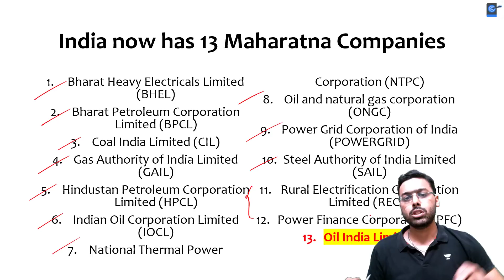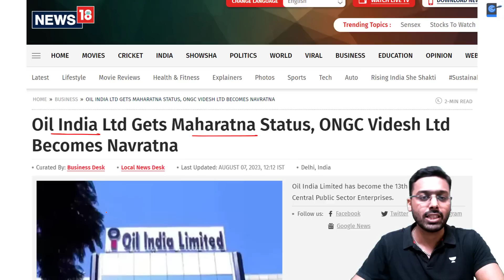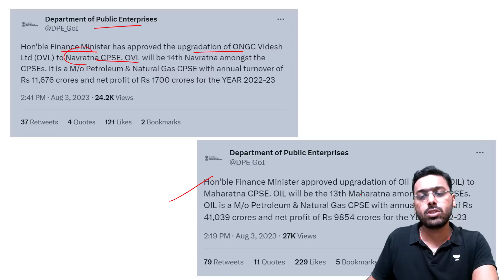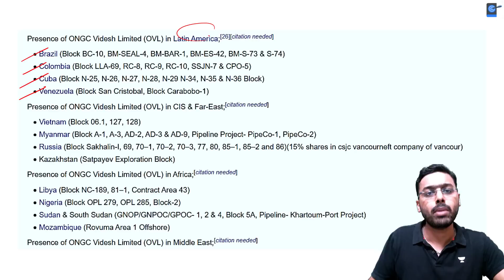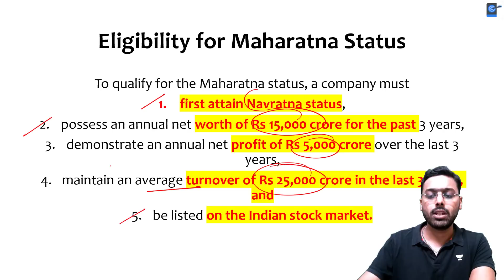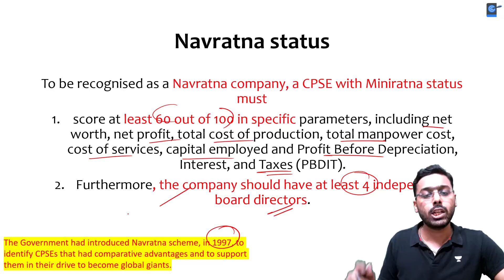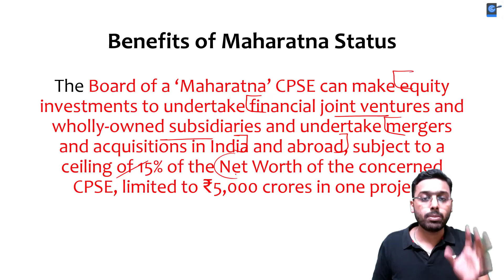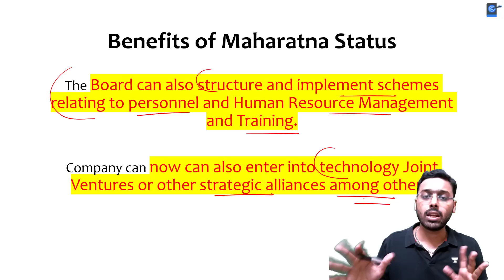Oil India gets Maharatna status, ONGC Videsh becomes Navratna | Indian PSUs to become global giants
The Finance Ministry has approved the upgradation of Oil India Ltd to the category of 'Maharatna', a move which will impart enhanced powers to the OIL board while taking financial decisions.
Post the upgrade, the state-run oil major has become India's 13th Maharatna Central Public Sector Enterprises (CPSE).
In another post, the Department of Public Enterprises shared: "Finance Minister has approved the upgradation of ONGC Videsh Ltd (OVL) to Navratna CPSE. OVL will be 14th Navratna amongst the CPSEs

Unacademy Learner App Benefits:

1. Learn from your favourite teacher
2. Dedicated DOUBT sessions
3. One Subscription, Unlimited Access
4. Real-time interaction with Teachers
5. You can ask doubts in a live class
6. Limited students
7. Download the videos & watch offline